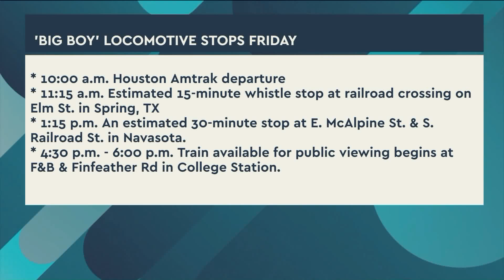Building the World's Largest Steam Locomotive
What's it like to build and run 'Big Boy', The World's Largest Steam Locomotive? Meet Union Pacific Railroad's Steam Locomotive Engineer, Ed Dickens.